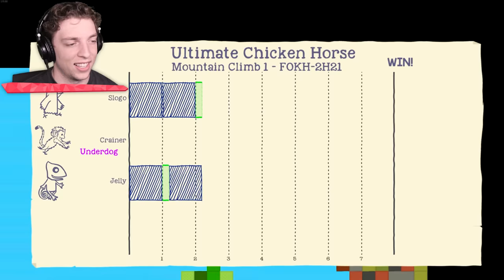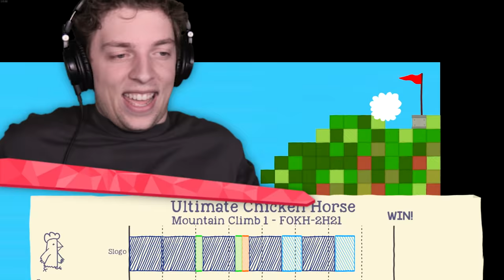We Played Trap Roulette in Ultimate Chicken Horse!